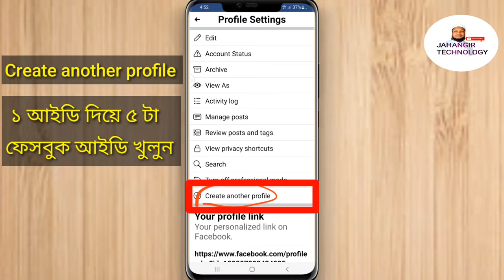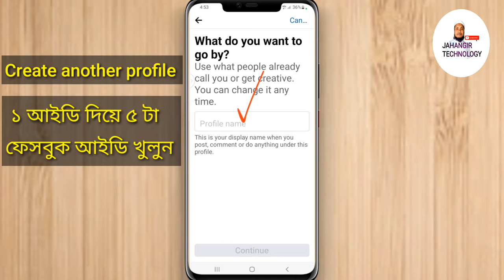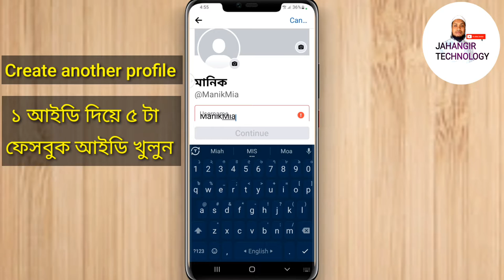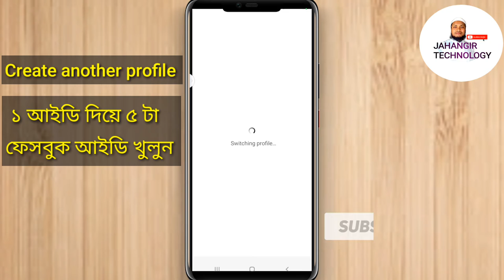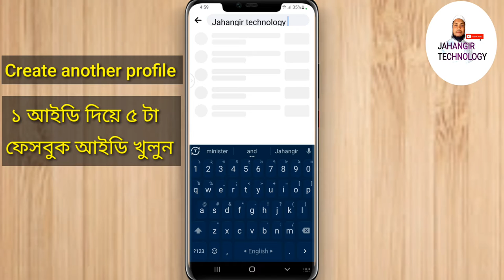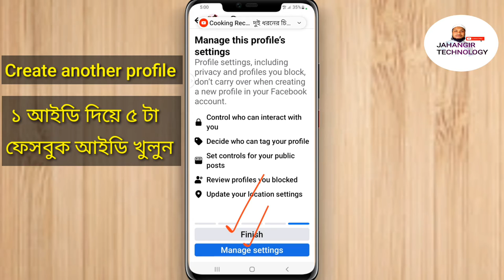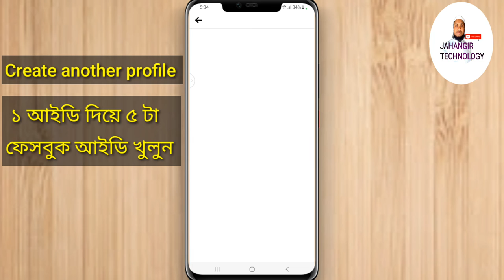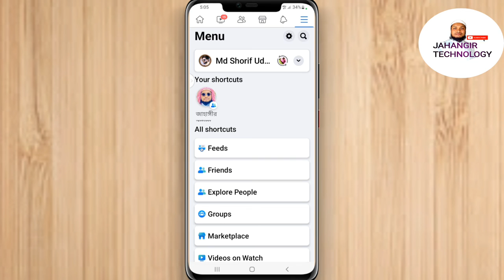ফেসবুক মনের আশা পুরন করেছে একাদিক আইডি ব্যবহার করতে পারবেন। create another profile facebook 2022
ফেসবুক সকলের মনের আশা পুরন করেছে একাদিক আইডি ব্যবহার করতে পারবেন। create another profile facebook | New Update 2022| How to create another profile facebook @jahangirtechnology1